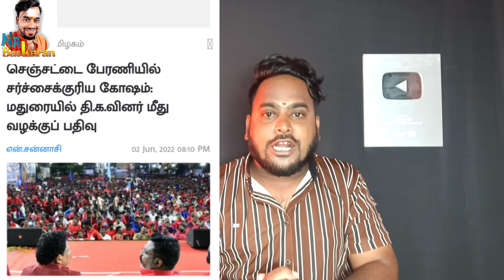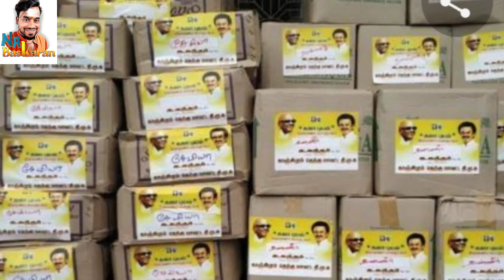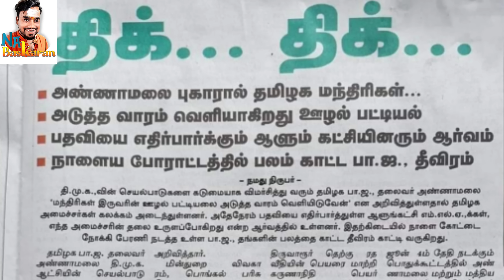700பக்க ஊழல் பட்டியல் கதிகலங்கும் திமுக அமைச்சர்கள் கூண்டோடு சிக்கும் செஞ்சட்டை வாதிகள்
Na Baskaran is a Political Related Channel on YouTube.